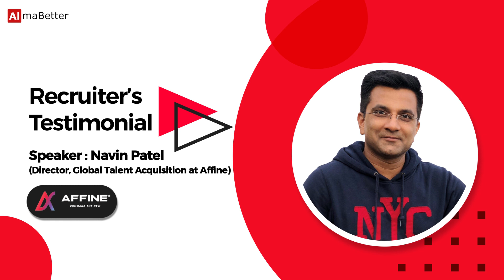Why companies love hiring Data Scientists from AlmaBetter | Affine | Recruiters' Cut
Watch our video to find out why over 150 companies love hiring from AlmaBetter!

At AlmaBetter, we help recruiters close their Data Science vacancies with top talent on an immediate basis at absolute ZERO HIRING COST.

Head over to our AlmaHire page to know more about our hiring proposition

In our first episode of Recruiters' cut, Lalita Choudhary, the Head of Hiring Partnerships at AlmaBetter speaks to Navin Patel, Director - Global Talent Acquisition at Affine.